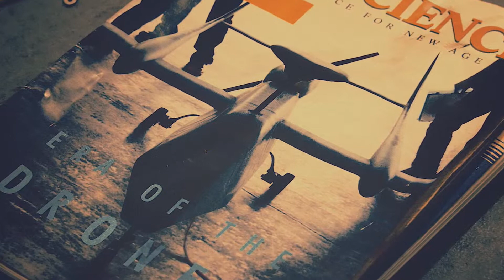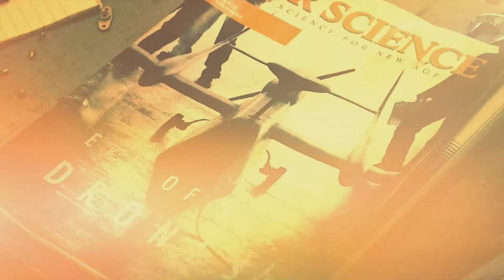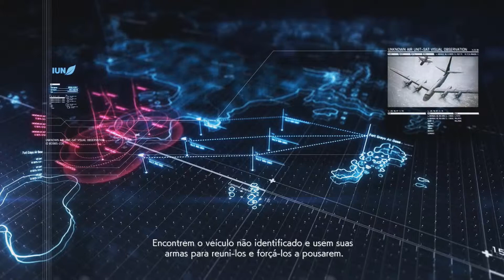JNN Games ace combat 7 missão 1 charge assault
Primeira missão.